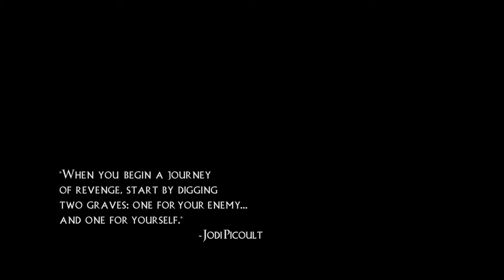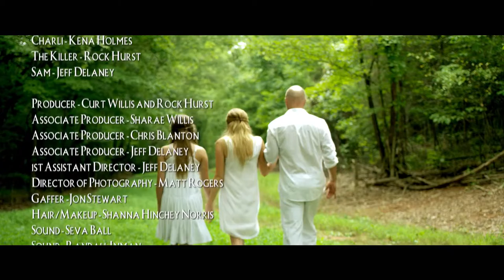"Two Graves" - Knox Film Fest 7 Day Shootout 2014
Score by Chris Robbins of Auralation Music